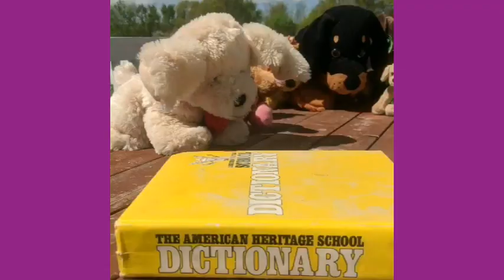ABCs and DOGs | Dogs of Town Hall Episode 7 | nursery songs for kids learning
Avery teaches the dogs a new kids abc song for learning to read. The dogs learn and play while learning the alphabet.

ABOUT "DOGS OF TOWN HALL"
When a pack of animated stuffed dogs with big personalities take on a new pack leader, a preschooler educates the dogs on fairy tales, manners, ABCs, and being kind. Rated "C" for cuddly.

ABCs and DOGs | Dogs of Town Hall Episode 7 | written by Vardalia Onions

ABCs and DOGs lyrics:

Avery: A is for Apple, a a a
Butters: Aah aah aah, chhhhhooooooo!

Avery: B is for Bacon, b b b
Dach: Balognaaaaaaaa!!

Sampson: C is for cookies, c c c
Butters: Chocolate chip cookies!!!

Rusty: D is for dog, d d d
Rocky: Well that one was obvious

Blaze: E is for elephant, e e e
(elephant noise)

Cerberus: F is for flower, f f f
Jasper: And feline

Butters: G is for grasshopper, g g g
Dach: The grasshopper is in the grass!

Avery: H is for horse, h h h
Sampson: There's a horse in the house!

Rusty: I is for igloo, i i i
Cerberus: There's an iguana in my igloo!

Jasper: J is for jewels, j j j
Avery: Jasper!

Sampson: K is for koala, k k k
Butters: Also for kazoooo (kazoo sounds)

Blaze: L is for lion, l l l
Jasper: Cousin Louie, is that you?

Cerberus: M is for mitten, m m m
Dach:  Aaaaah, a mouse!

Avery: N is for numbers, n n n
Blaze: Hey Jasper, do cats still have nine lives?
Jasper: Yes, but I have nineteen

Butters: O is for octopus, o o o
Avery: And owl “Who Who”

Dach: P is pancake, p p p
Blaze: Is the platypus eating the pancake!
Platypus: Possibly!

Sampson: Q is for quiet, q q q
Avery: I have a question. Why is the queen wearing a quilt?

Jasper: R is for rabbit, r r r
Rusty: The rabbit ran to the rainbow

Cerberus: S is for snake, s
Sampson: That snake is silly

Rusty: T is for turtle, t t t
Dach: That teddy had a tomato!

Avery: U is for umbrella, u u u
Rusty: Um guys, why is the unicorn going upstairs?

Blaze: V is for violin, v v v
Rusty: It's also for vegetables!

Butters: W is for watermelon, w w w
Avery: Come on Blaze, time for a walk

Sampson: X is for xylophone, x x x
Blaze: Look at this x-ray!

Rusty: Y is for yelling!! y y y
Jasper: Yes, you can stop yelling

Dach: Z is for zebra, z z z
Avery: There are no more letters left, what should we do?
Jasper: Take a nappy nap nap, and you should too!

Created using stuffed animal animation, we are one of the most original kids shows on youtube. Scripted, filmed, voiced, and edited by the Vardalia Onions, we hope to be your go-to channel for storytime learning with stuffed animals.

FOLLOW OUR OTHER CHANNEL FOR CLEANING MOTIVATION, ORGANIZING HACKS, AND YUMMY RECIPES

mtaaaavrd8g4h6L2HFH*KH$GSBFB